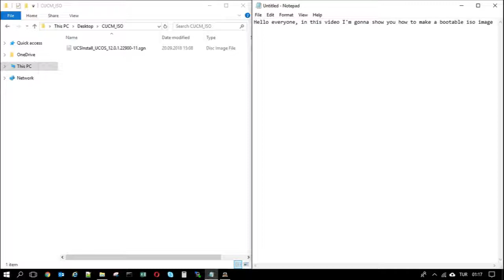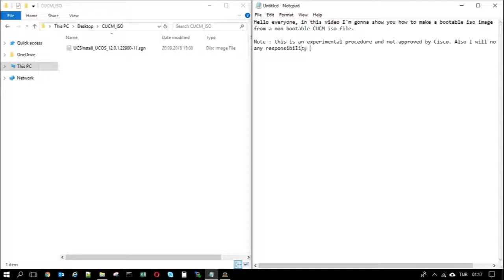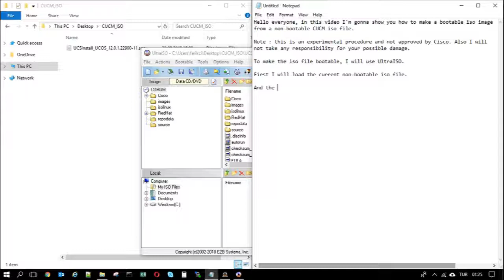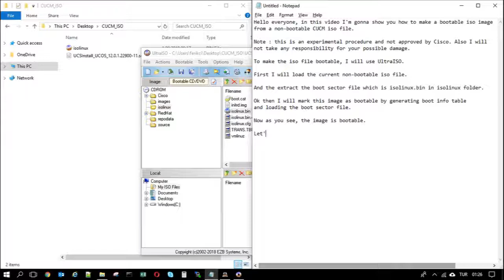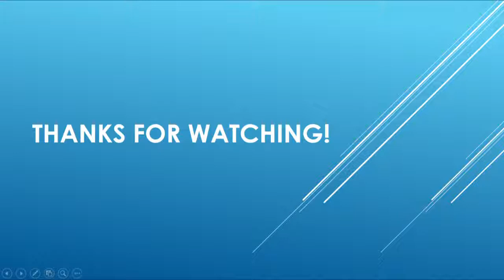Cisco Unified Communications Manager (CUCM): Make Bootable ISO Image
Hello everyone, in this video you can see how to convert Cisco Unified Communications Manager non-bootable .iso image to a bootable image.